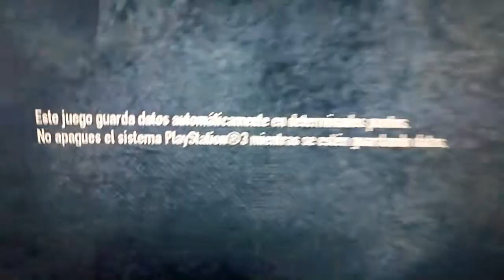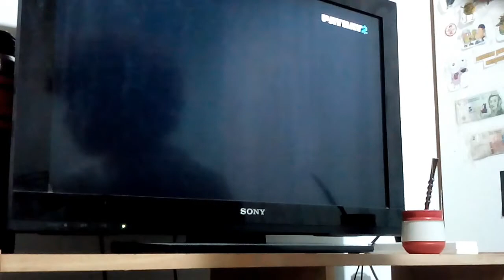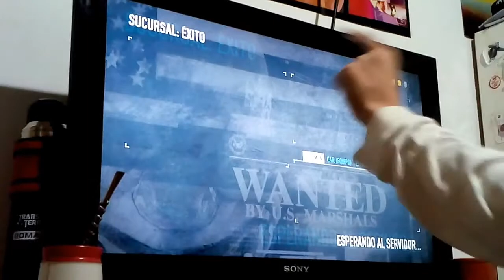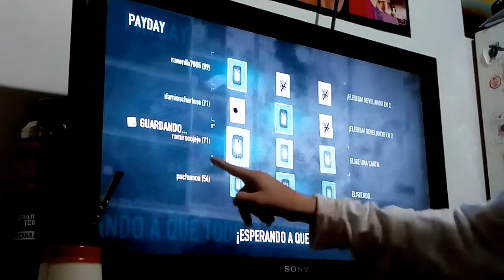Asi es jugar PAY DAY 2 en PS3 !! (2021) - Butingazo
Bueno, espero les allá gustado chabales, xq es una cagada el vídeo xdd, tamo activo papi